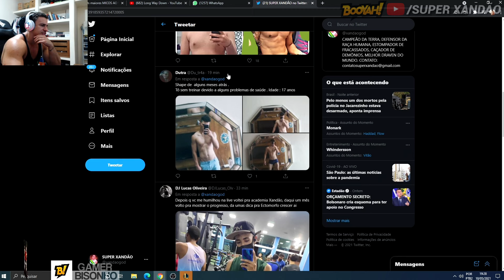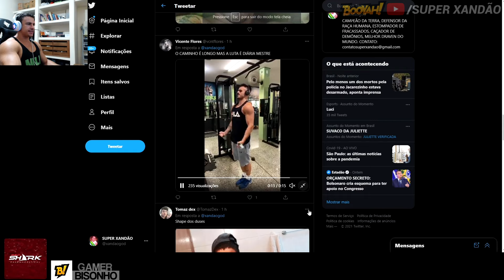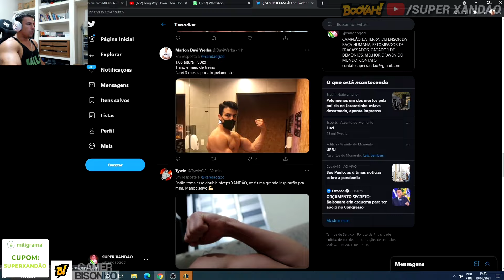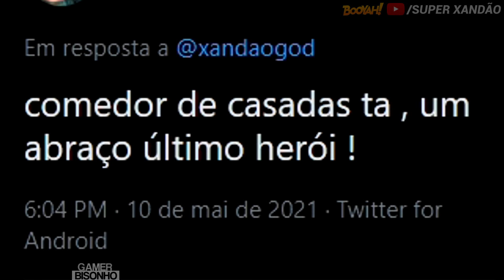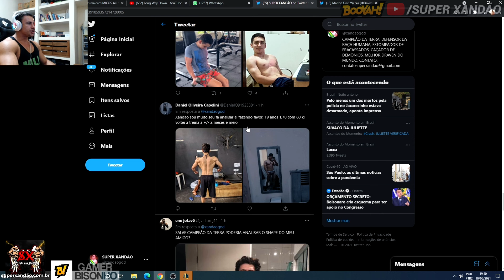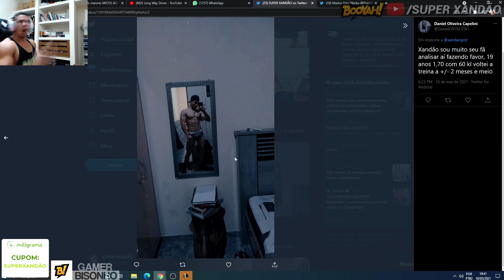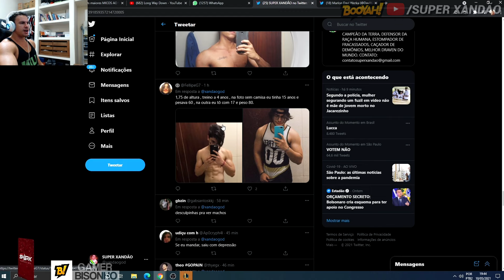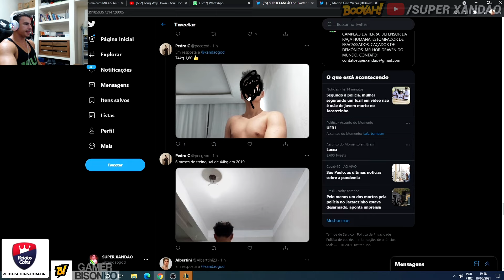SUPER XANDÃO ANALISANDO SHAPE DOS SEGUIDORES #5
→SIGA O XANDÃO EM SUA NOVA PLATAFORMA DE LIVES:
💛BOOYAH - SUPER XANDÃO (Link fixado nos comentários)
❤️CANAL OFICIAL DO SUPER XANDÃO:
📢Contato | Partnership | Envio de clipes:
❗ IMPORTANTE!
Caso você tenha aparecido no vídeo e não tenha gostado da participação, peço que entre em contato comigo através do e-mail informado acima, e resolveremos o problema mais rápido possível =)

♬Música Final: Divite Galactic Eye Time Travel